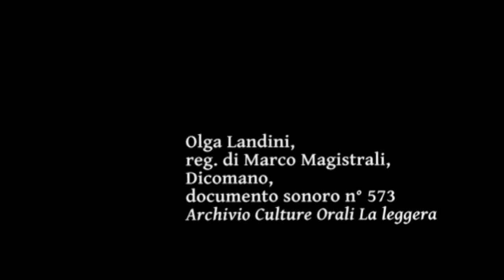Ninna nanna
Olga Landini, Dicomano (FI), 3 dicembre 2003 - L.A.S.C.I.T.O. [La leggera Archivio Sociale della Cultura Immateriale nella Toscana Orientale]